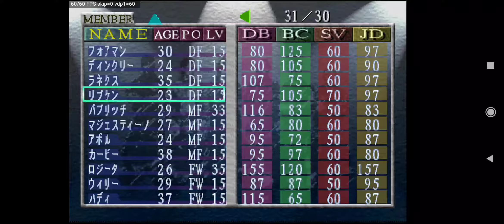(SS)日本代表チームの監督になろう オーストラリア篇 12年目 DAY7 PART.4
更新球員中-W-